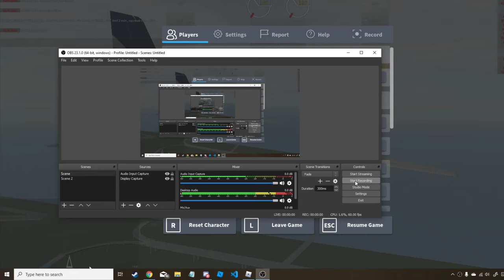Roblox | Flightline - CUTTING THE ENGINES IN AIR!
This video was not really planned or edited I was in a hurry, but it turned out to be a good vide (I think xD) but hope you guys enjoy this. I land on the grass and cut the engines above mid-air. I'm also banned from Roblox :/ so this was played on my alt.

Shoutout to JetBermuda (an airline I develop for) Join them

Thanks!

Tags: This video was not rlly planned. But it turned out to be a good vide (I think xD) but hope you guys enjoy this. I land on the grass and cut the engines above mid-air.

Thanks!